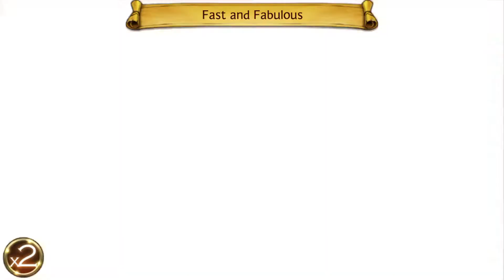Seven Knights - New Dark Knight Colt!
Hello everyone!

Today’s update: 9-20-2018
We have our new addition to the Dark Knight members, Colt!
She looks cool, are you guys planning to get her?

We also have new costumes for a lot of heroes!
- Bubble Pop Colt
- Kyrielle Guild Costume (GW 17 ends)

We also get the rest of the old lines along with Kyrielle, Karl and others!
- Dark Violet General Kriss
- Four Tiger Sword Evan
- Full Moon General Dellons
- Radiant General Mercure
- Blue Plum Blossom Yeon Hee
- Crimson Cloud Karma

Personally, I’ve been waiting for Yeon Hee and Mercure’s costume, so I’m very happy now! What’s your favorite costumes?

-Quinn